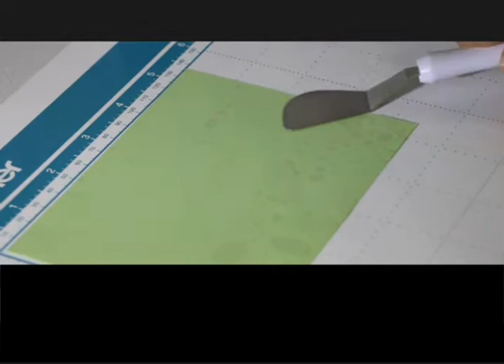[BrotherSupportSewing] (ScanNCut) スパチュラ&フックの使い方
スパチュラ&フックの使い方説明動画です。

CMシリーズ
891-Z01, Z02, Z03, Z04

ブラザーソリューションセンターでは、製品に関するサポート情報を掲載しております。

［関連FAQ］
faqh00100700_000